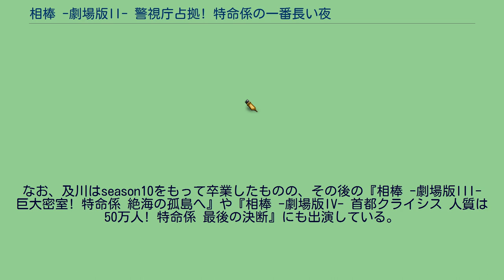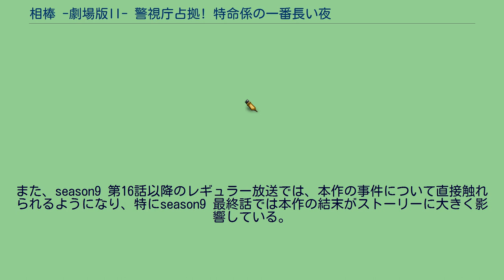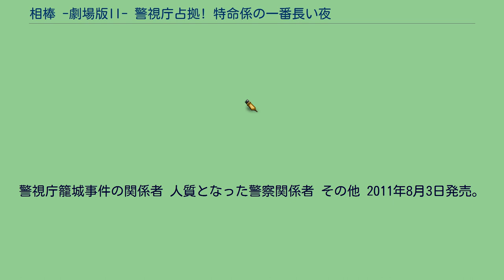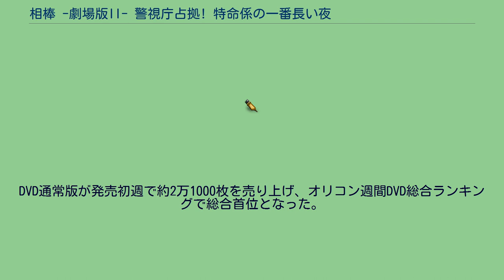相棒 -劇場版II- 警視庁占拠! 特命係の一番長い夜